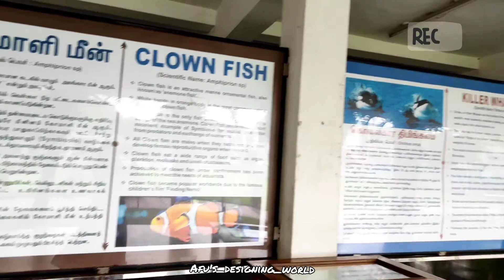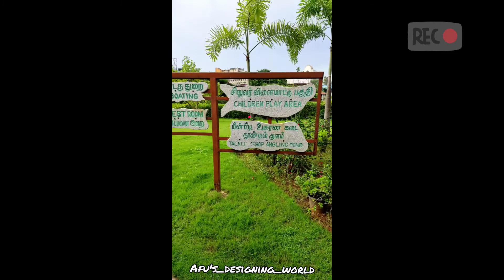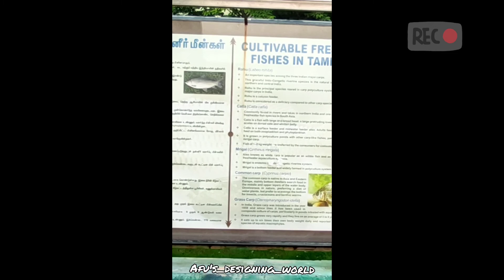Aquarium and Beach😍Diwali spl outing vlog/Chetpet Eco Park😇Boating in rainy tym & 3D picture---park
Hlo everyone

link for chetpet Eco park:-

My frst vlog to chetpet Ecopark and beach.In my videos aquarium,park, boating, 3D picture... and so on.

Song    Wahran
Artist    RANDALL
Album  Wahran
Licensed to YouTube by    WMG ( on behalf of Shinning Records) ;  ASCAP, LatinAutor - Warner Chappell, Warner Chappell,LatinAutorPerf, UNIAO BRASILEIRA DE EDITORAS DE MUSICA -
UBEM, PEDL, and 8 music rights societies

if you are a copyright owner and want your work to be removed please contact via us as e-mail I'd  or leave us a personal message here and don't opt for any YouTube strike.